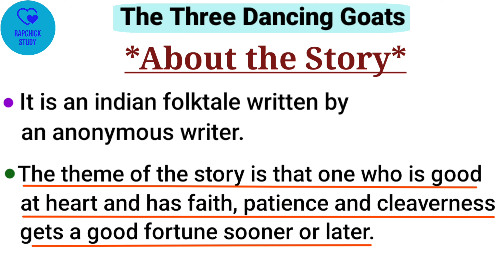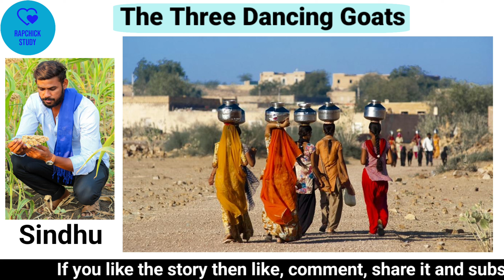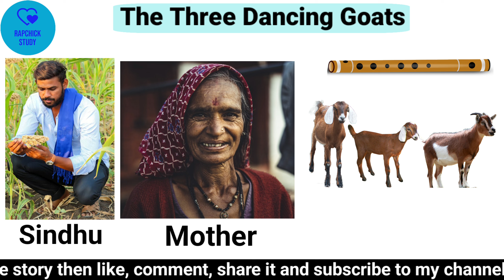The Three Dancing Goats | The Three Dancing Goats Story In Hindi and English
the three dancing goats in hindi
baby goats dancing
three dancing goats
dancing goat video
dancing goats youtube
2 goats fighting
3 goats

✅️✅️✅️✅️✅️✅️The Channel